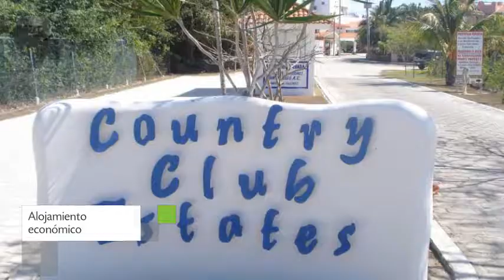Beachouse Dive Hostel Cozumel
Beachouse Dive Hostel Cozumel es un Albergue de 3 estrellas con campo de golf (a menos de 3 km), jardín y habitaciones no fumadores situado en Lote 36, Country Club Estate Zona Hotelera Norte. En su entorno podrá encontrar una extensa variedad de servicios. Quienes pretendan albergarse en la ciudad de Cozumel tendrán en Beachouse Dive Hostel Cozumel una excelente opción.